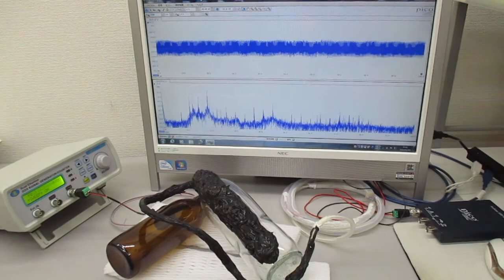ガラス瓶を利用した超音波制御システム（超音波システム研究所）